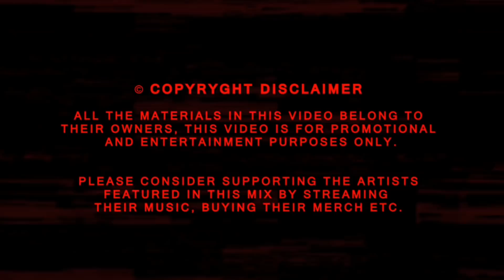Cyberpunk / Midtempo / Dark Electro Mix 'ÆTHERA'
"ÆTHERA" is a Cyberpunk / Midtempo / Industrial / Dark Techno / Dark Electro Mix by Aim To Head.

⬇️TRACKLIST⬇️

00:00 | Intro
00:30 | Tonebox x Tokyo Rose - Overload
05:50 | Lazerpunk - Power
09:44 | F.O.O.L x Skum - Hysteria
13:11 | Veno - Devil's Eyes
16:19 | Hitbang - Downfall
19:32 | Fovos - Hypnos
22:21 | Gosha - La Mour
25:28 | Grimoire - Phantom Anomaly
29:55 | Sulum - Dark Matter
33:20 | ZABO x Ian Ubrina - Poseidon
37:12 | Midnite - Digital Murder
40:41 | Blvck Noize x Ambivalenz - Asphixiate